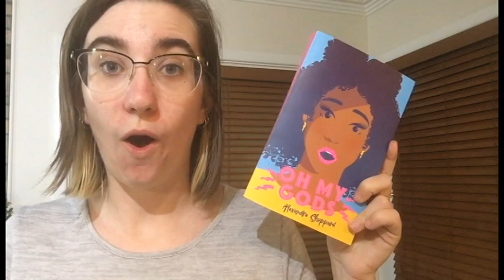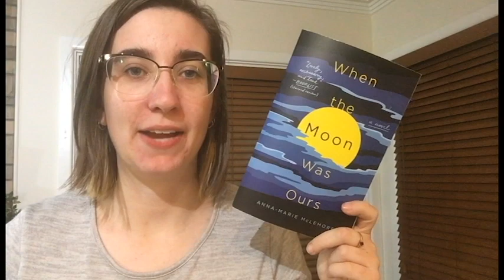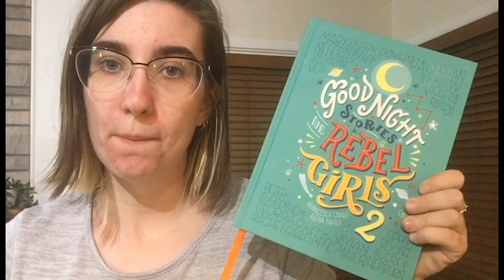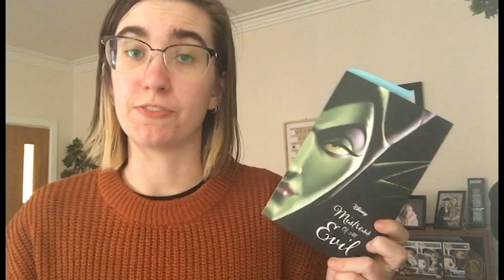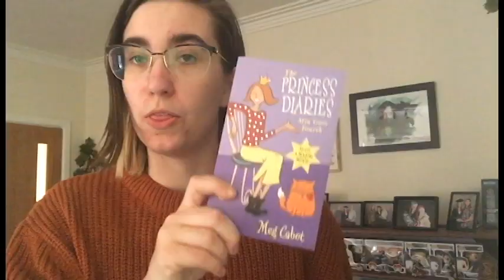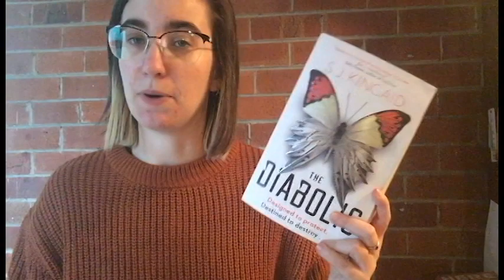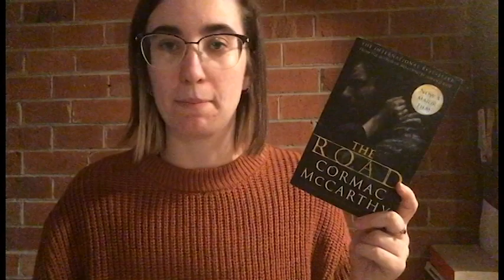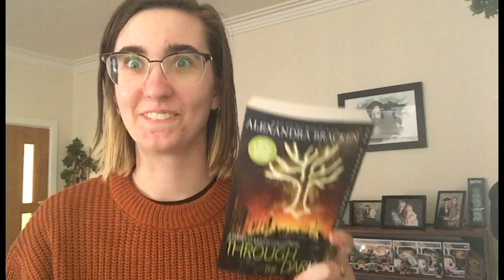⭐️ All My Unread Books || Pre May 2020 || 400+ ⭐️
Wassup my loves, this is my entire physical TBR as of the end of April 2020! Basically I wanted to catalog my unread books to remember which ones I have. I created a Google spreadsheet which is now needing to have additional information filled in but it’s an overwhelming task. Y’all there are over 426 books on this list. Who the hell owns that many… okay I do and I love it. I hope you enjoy the video! Sorry for my dead soul in the first section – it was a labour of love.

We have April to thank for this coming out not too long after filming as she really wanted to see it and that motivated me to make it happen! Thanks lovely, you’re the best :D

Feel free to message me about any buddy reads you want to do :D :D